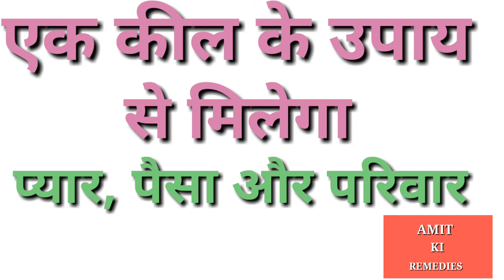एक कील के उपाय से मिलेगा प्यार पैसा और परिवार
Iss video mein janiye ki agar aap bhi pitra dosh se pareshan hai job nhi mil rhi hai business nhi chal rha hai saadi nhi ho rhi hai hai toh kaise ek kila ka upay kr ke aap apne har pareshani ko dur kr skte hai